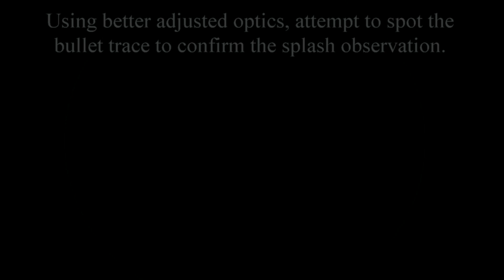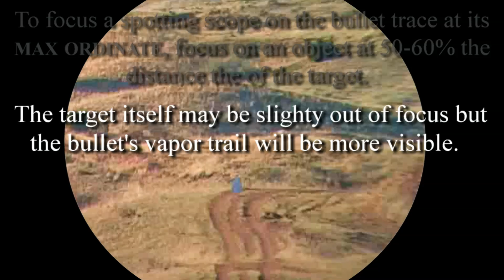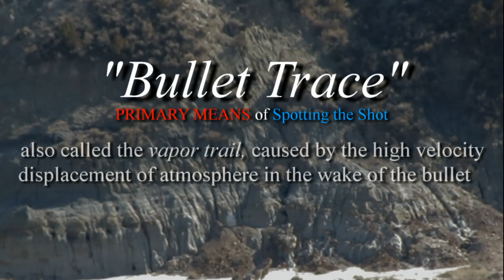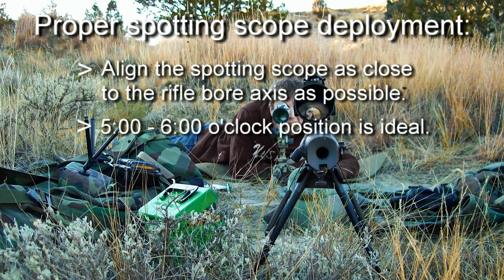Long Range 101 Part 91 - Bullet Trace & Spotting Techniques Revealed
Spotting bullet trace is the PRIMARY means used by a long range precision shooter to spot where the bullet is going.  Although observing splash or the displacement of debris can also be an indicator of bullet impact, it can be exceedingly difficult at times to sight the precise origin of the splash as it is quickly dispersed.  Other phenomenon such as secondary splash can become very deceptive and keep inexperienced shooters chasing their tails for hours on end.  In this video, Rex and Lew explain the importance of setting up the spotting scope correctly in order to most effectively spot the vapor trail of the bullet.

Song Titles: Wadi Watir, Particle Jam, Take Me Home, Magnetic Night
Music and Lyrics by: TiborasaurusRex
Instrumentation and Vocals by: TiborasaurusRex
Recorded by: TiborasaurusRex